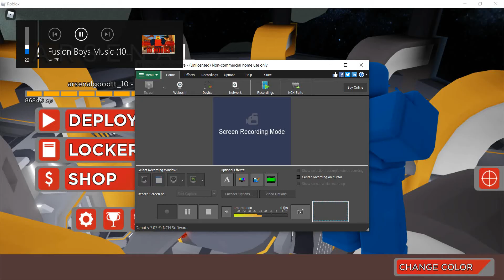arsenal level 79 to 100 (part 3)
at 3 likes i will make part 4